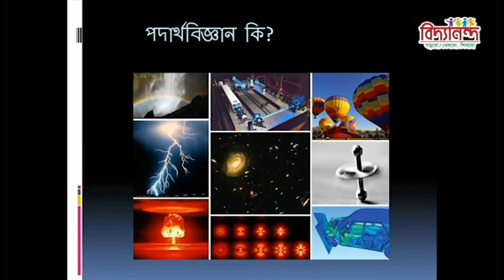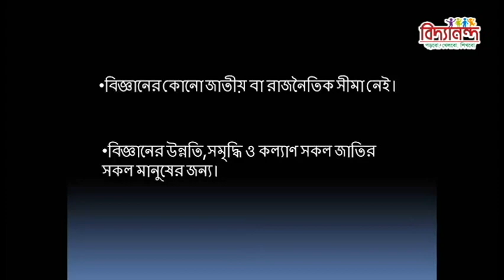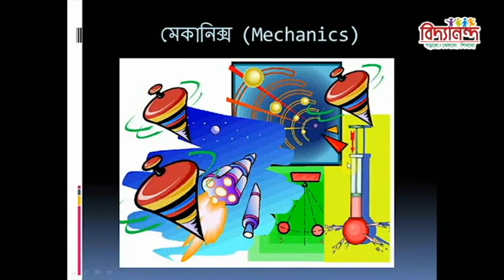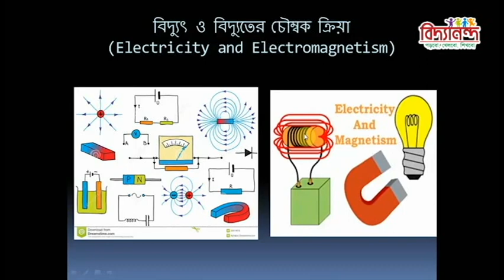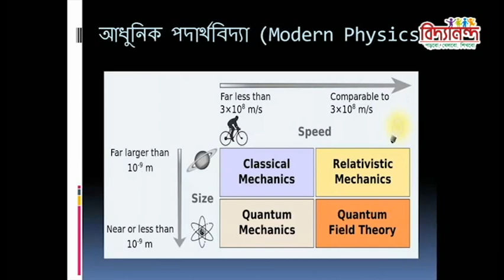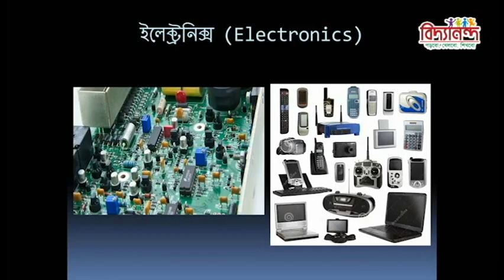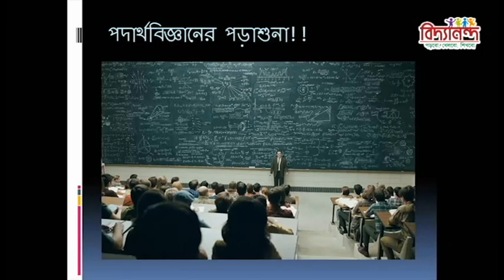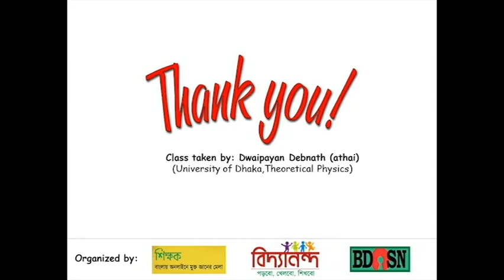স্কুলের পদার্থবিদ্যাঃ মেকানিক্স লেকচার ১০ (স্কুল পর্যায়ে পদার্থবিজ্ঞানের বিভিন্ন শাখা)